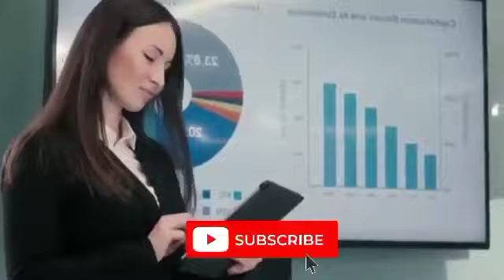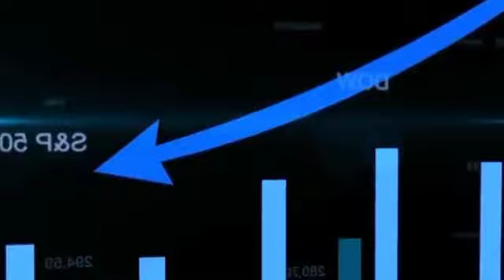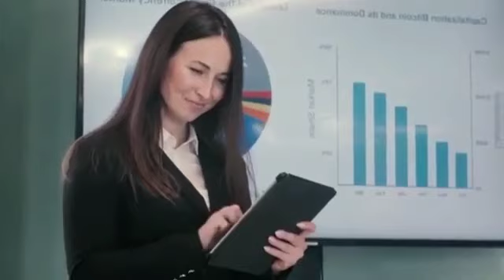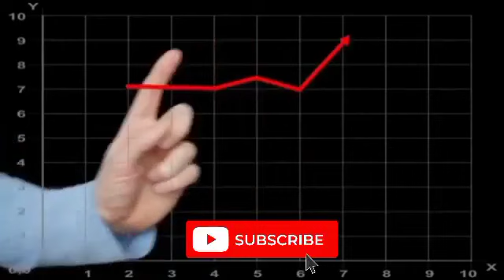Bitgert road to $1 value. bitgert crypto next 10X coin on coinmarketcap. bitgert brise listing News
BITGERT IS Prepared TO Overwhelm THE Enormous PLAYERS IN 2023 .
The market's next major cryptocurrency is Bitgert.This is what crypto experts have said, who have said that $BRISE is one of the coins that has a lot of potential for growth.Against the backdrop of a coin that has also been one of the best performers in 2022, the prediction is made.
Bitgert had reported one of the largest growths in 2022 at the time of this writing, surpassing that of most major players this year.However, according to crypto analysts, Bitgert has the potential to surpass the market capitalizations of most of the major players by 2023.
This prediction is based on the significant advancements that the Bitgert project will produce in the coming months as well as what has already been produced.The Bitgert coin will perform well on the market due to a number of upcoming developments.
One of the reasons why crypto analysts consider BRISE to be one of the most promising coins on the market is the large number of products that are being added to the Bitgert ecosystem.The Brise Wallet, BriseSwap, Brise Staking, Bitgert Exchange, and the Bitgert BRC20 gasless blockchain are just a few of the key offerings that have already gone live.
Bitgert's success in the market this year can be attributed to their widespread use.In the coming weeks, adopting the newly released products, particularly the Bitgert BRC20 blockchain and the Brise CEX, will also play a crucial role in increasing the $BRISE market value.
But the roadmap V2 delivery is a big part of the 2023 price explosion for Bitgert.As a result, $BRISE will be able to surpass many major players next year thanks to the widespread adoption of Bitgert products.
Partnerships and Projects The Bitgert team has announced that more than 1,000 partnerships and more than 1,000 projects will join the Brise ecosystem.Some of these partnerships and projects have already begun, and others will begin in the coming days.It is also anticipated that one of the primary factors that will enable Bitgert to surpass major coins in the market will be the widespread adoption of these partnerships and projects.
In conclusion, Bitgert is poised to explode and become the cryptocurrency with the fastest growth rate in 2023 thanks to disruptive developments and hype.The majority of the major players could be overtaken by this coin in the coming year.
Sam Bankman-Fried, the CEO and founder of FTX, told investors that the company would have to go bankrupt if it didn't get more money.In the midst of this, the cryptocurrency market plunged, causing nearly all coins' values to reach new lows.
On November 9, the price of Bitcoin (BTC), the largest cryptocurrency by market capitalization, reached a new 52-week low of $15,682.BTC was trading at $17,206 on November 11 after a slight rebound in price.
On November 9, Bitgert BRISE), a new blockchain ecosystem, fell to a 90-day low of $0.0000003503, following the overall market trend.On November 11, BRISE was trading at $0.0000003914, up nearly 12% from its low.
How will the current market turmoil affect the Brise coin?Will it break free and keep climbing, or will it give in to the current market downturn?But first, let's learn about Bitgert.
How does Bitgert work and what is it?
Bitgert is a crypto